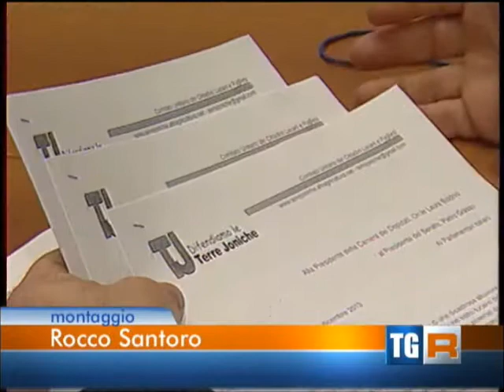TgR Basilicata del 12 dicembre 2013 ed. 19:30. Uguale classificazione in Italia delle alluvioni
Servizio del TgR Basilicata sull'incontro tenuto in Parlamento tra il Comitato per la Difesa delle TerreJoniche e i Parlamentari per chiedere uguale classificazione delle alluvioni in Italia. Una delegazione di TerreJoniche, infatti, è stata a Roma per consegnare ai parlamentari ed alla Presidenza della Camera dei Deputati una lettera denuncia su come da troppo tempo a questa parte la politica decida sulla base di suoi criteri discrezionali se, dove, come, in quale dimensione intervenire dopo la prima fase di emergenza in caso di alluvione per rifondere i danni al territorio, alle comunità ed ai privati. Di 19 alluvioni censite negli ultimi tre anni, non una ha avuto lo stesso trattamento dell'altra ma, al contrario, si è determinata una insopportabile distanza fra alluvioni di serie A e di serie B. Provocatoriamente sono stati portati 20 vasetti di fango chiedendo ai parlamentari se  sapessero riconoscere il fango raccolto in Emilia da quello della Liguria, piuttosto che della Sicilia, Sardegna, Marche, Toscana, Umbria o Basilicata e Puglia... Nonostante fosse stato dato loro l'aiutino di etichettare i vasetti di FANGO DOC con le date delle diverse alluvioni non sono stati in condizioni di riconoscere la provenienza del fango e, dunque, sono arrivati alla nostra stessa conclusione: IL FANGO CI RENDE TUTTI UGUALI. Dunque, è stato chiesto, "Se il fango ci rende tutti uguali perchè la politica continua a dividerci fra quelli che hanno diritto alle risposte e quelli che non ce lo hanno?".
Una provocazione evidente per chiedere in realtà trasparenza e certezza nelle norme e nelle procedure.
Sulla questione delle alluvioni ci sono grandi e diversi problemi: quelli della prevenzione (di un piano strategico e investimenti adeguati) e quelli della dotazione finanziaria del fondo nazionale per gli interventi di protezione civile e ricostruzione (che sollecitiamo con forza) ma quello di garantire gli stessi diritti a quanti le alluvioni le hanno subite è una grande questione di democrazia. TerreJoniche ha lasciato alla Camera dei Deputati un documento, che trovate al seguente
Alla fine abbiamo si è concordato l'impegno a tenere dopo il 15 di Gennaio una audizione in Commissione Ambiente della Camera dei Deputati ed un incontro con i due Presidenti di Camera e Senato.
Li il giorno dopo della convocazione a Roma del coordinamento MaiPiù, TerreJoniche si propone di riunire quanti in Italia hanno subito alluvioni e i cittadini e le istanze organizzate che hanno a cuore l'obiettivo di mettere in sicurezza il territorio e ricostruire un nuovo rapporto fra le comunità dei fiumi e la terra.